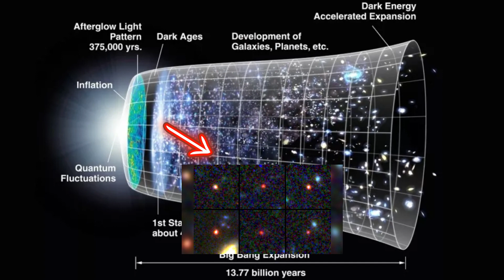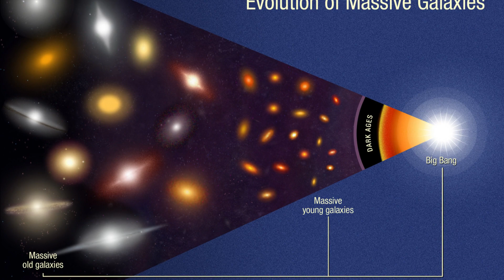JWST Finds Massive Galaxies After Dark Ages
A new study published in Nature Astronomy has found evidence for massive galaxies that existed just 600 million years after the Big Bang, a time known as the "dark ages" of the universe. These galaxies are much more massive than astronomers thought possible at such an early time, and their discovery challenges our current understanding of how galaxies form and evolve.